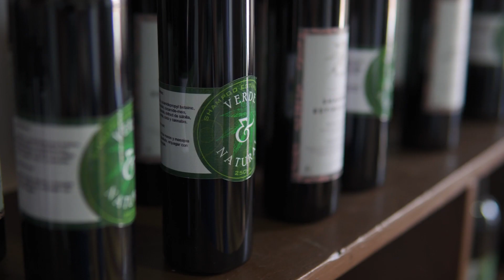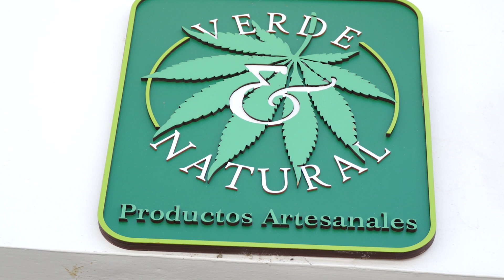Historias que nos mueven en Viterbo, Caldas